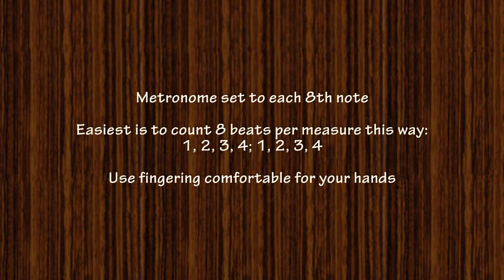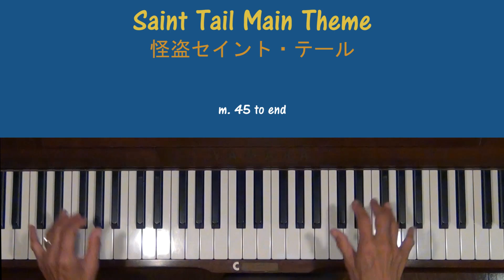Saint Tail 怪盗セイント・テール천사소녀네티 Main Theme Piano Tutorial SLOW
Request from Korea. Level 5, B Flat Major.
[怪盗セイント・テール천사소녀네티] Main Theme